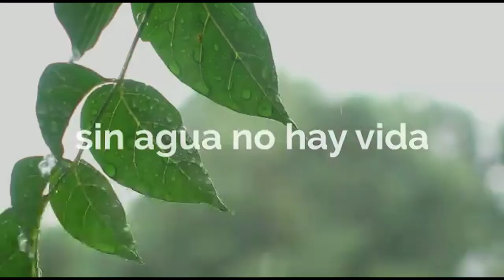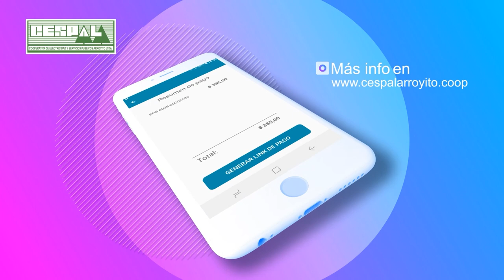COSTANERA ARROYITO, VISITANTES Y ARTESANOS